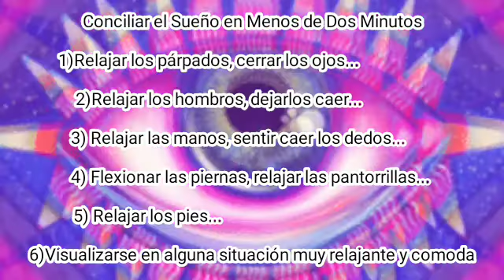☄️Tonos isocrónicos de liberación natural de DMT - Música de la glándula pineal